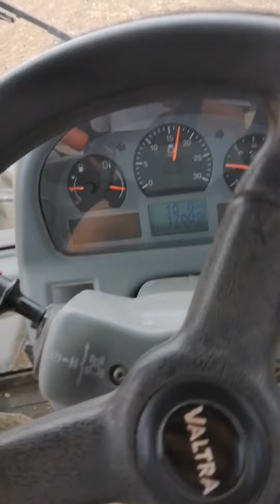compilation de plusieurs vidéos